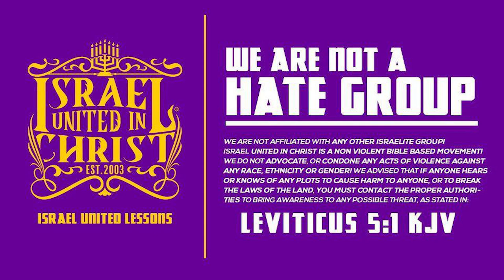IUIC | The Miseducation About Christ!!!